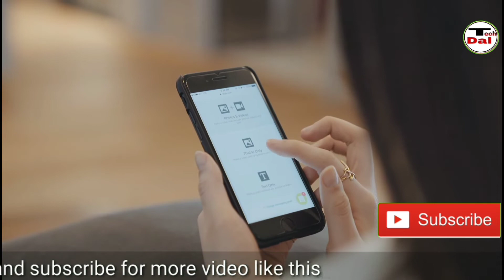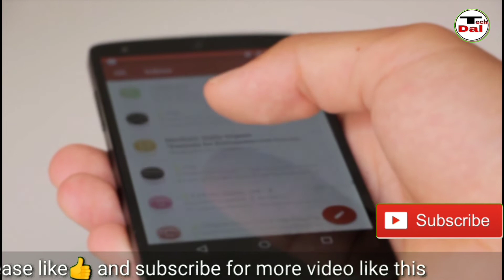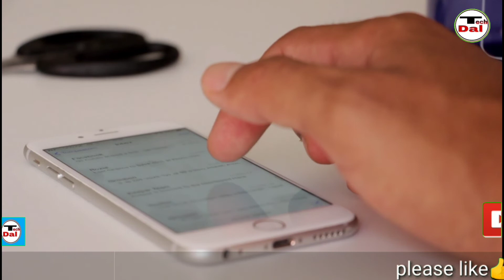चिंता छोड़ो😀😀 अब free call करो सभी नेटवर्क पर । jio good news of iuc richarge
Now you can do free call on any network. Good news from jio.

Jio news
Jio call charge applied
Jio calling recharge
Jio calling recharge plan
Jio other network calling plan
Jio to other network calling ruls
Jio IUC PLAN
IUC recharge
Iuc rate
Iuc call rate
Jio iuc